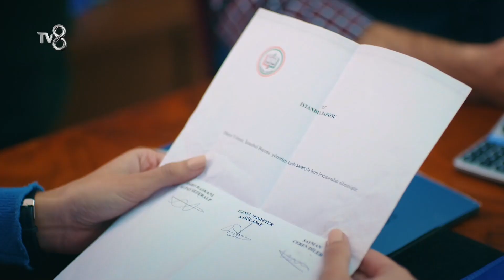Umut, Dünya'ya Kim Olduğunu Hatırlattı! | Yazgı 50. Bölüm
Umut, Dünya'ya destek oluyor. "HERKESİ MUTLU EDEMEZSİN Kİ..."

Dünya'nın mahalleyi kurtarma davasında başına gelmeye kalmamıştır. Şimdi de mahalleli birer birer evlerini Ustabaşlara satma kararı verir. Bu haber karşısında yıkılan ve neredeyse pes etmek üzere olan Dünya'nın elinden yine Umut tutar. Tam onu mücadele için yeniden ikna etmiştir ki Dünya'nın avukatlıktan atıldığının haberi herkeste şok etkisi yaratır. Diğer taraftan Kerime, kocası Yusuf'un sinsi planını öğrenir. Kızının aslında ölmediğini fark etse de bunu kocasından gizli tutacak, en sonunda da kızına kavuşmanın bir yolunu bulacaktır.

KÜNYE
YAPIMCI: ACUNMEDYA